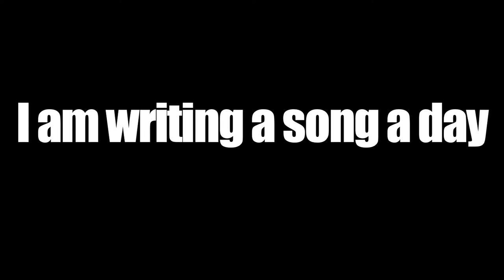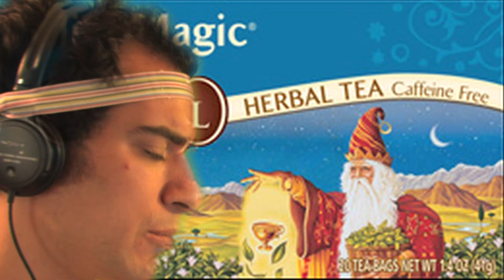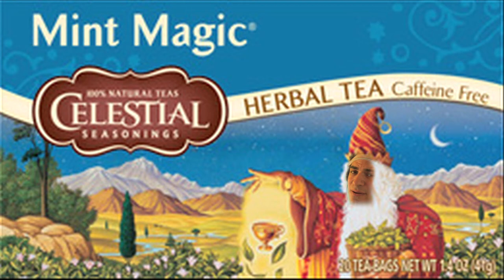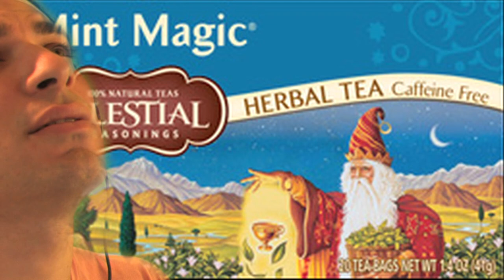Song A Day #192: The Mint Magician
A song request from Erin Lyman, who is from the town next to my hometown, and is also the girlfriend of the other guitar player in the Rock Cookie Bottoms! She wrote to me, distraught, because Celestial Seasonings had removed the Unicorn from their packaging. Not even the Mint Magician knows what happened!